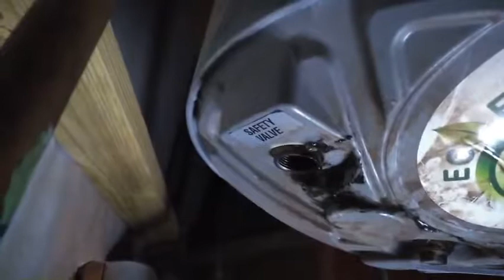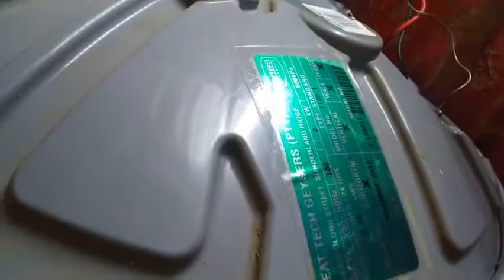Geyser - Safety Valve Replace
Easy replacement of a Safety Valve (T&P valve) for a geyser that I was quoted  R1300. The valve typically opens to release pressure when a geyser heats, but this one was consistently dripping. Also, I found a miss match on the old valve and geyser size done by a qualified plumber.